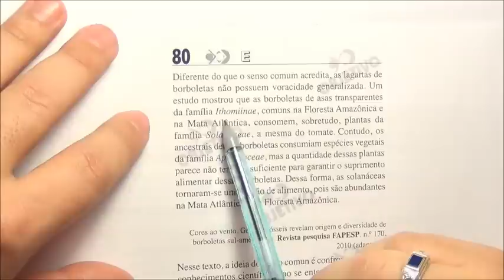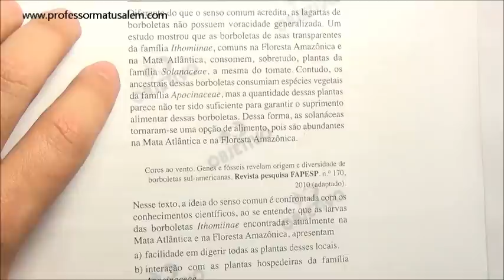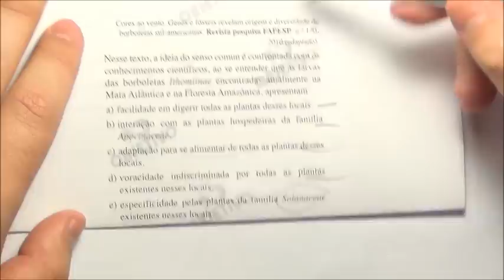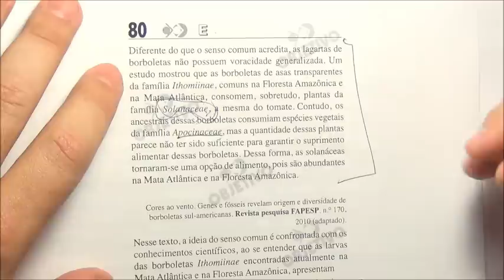ENEM 2011 - 1º dia - questão 80